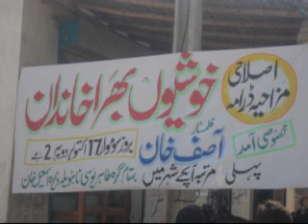True Theater D.I.Khan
Street Theater Clean Drinking Water 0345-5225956